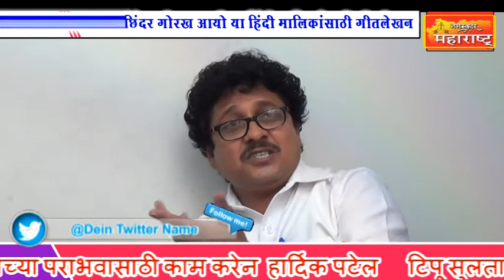गझल रचनाकार इलाहीं जमादार सर यांची विकास कदम सर यांनी घेतलेली विशेष मुलाखत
नमस्कार महाराष्ट्र न्युज चे  बातमीपत्र